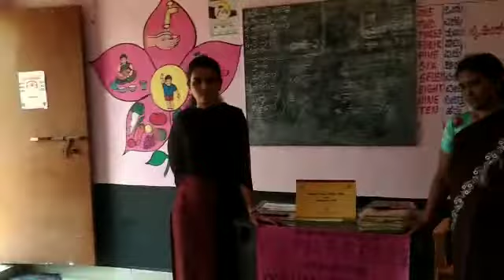NSS Girl volunteer training on Nutrition food for kids, Kandaba First Grade college Siralakoppa